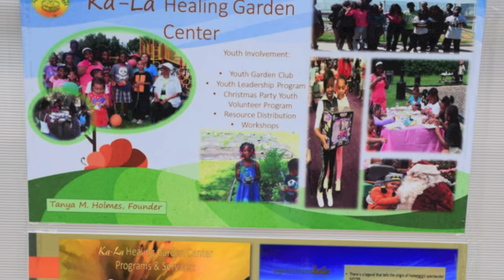Tanya Holmes 2015